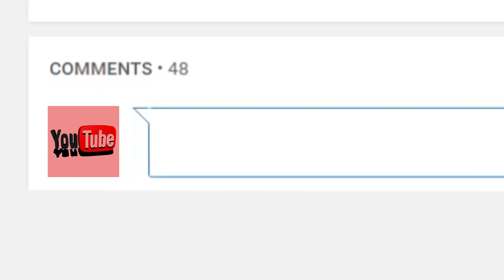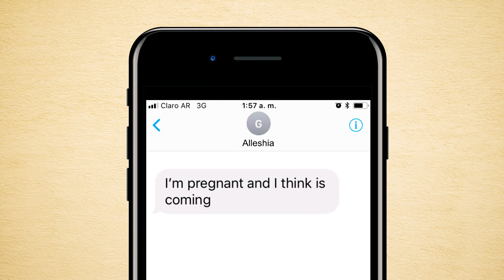Top 10 YOUNGEST PARENTS You Won't BELIEVE EXIST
Hey YouTube, Jim here. Welcome to Top10Archive! What did you want to be when you grew up? A fireman? A nurse? Maybe a trust fund baby? Whatever it was, chances are you weren’t begging to be a parent by the time you were 13. Or, heck, even five! Yet it still happens, hence how we can provide you with the entertainment of this Archive of ten young parents you wouldn’t believe exist!

10. Lina Medina
9. Luisa Arenas
8. Mum-Zi
7. Alleshia Gregson
6. Nathan Fishbourne and April Webster
5. Sean Stewart and Emma Webster
4. Valentina Isaeva
3. Tia Davies and Jordan Williams
2. The Anonymous Teenagers of Britain
1. Tyler Barker and Chantelle Steadman